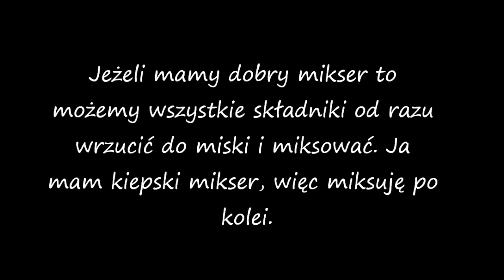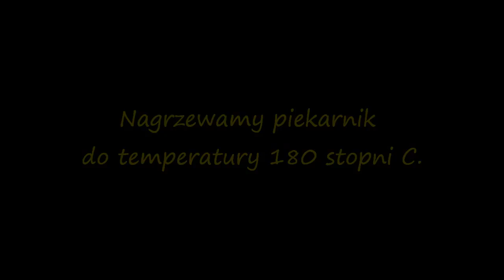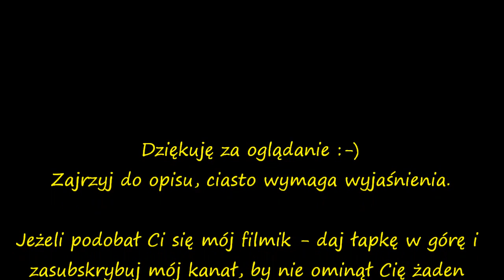Prosty murzynek ze skórką pomarańczową i sodą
Prosty murzynek ze skórką pomarańczową i sodą - to uniwersalne ciasto, które można upiec na oleju i na maśle, a nawet na margarynie, jak kto woli. Nie każde ciasto daje taką możliwość wyboru tłuszczu, a w tym przypadku akurat tak się da. Trzeba tylko pamiętać, że wersja na oleju jest trochę cięższa, ciasto jest bardziej mokre (co widać na zdjęciach) i nie przesycha tak bardzo na następny dzień. Za to ciasto na maśle jest pyszne, pulchne, delikatne, ale niestety, na następny dzień lubi wysychać co najmniej na wiór, trzeba to mieć na uwadze. I podobnie będzie z margaryną z tą różnicą, że nie będzie tak smaczne jak na maśle.

Poza tym to jest jedno z tych ciast błyskawicznych, gdy przez okno dostrzegamy "nadciągających" gości, a nie mamy nic słodkiego do jedzenia. Wtedy wrzucamy wszystkie składniki do miski, mieszamy, na blachę, do pieca i gotowe. I to ciasto jest pyszne, serdecznie polecam :-)

Na blogu mam również wersję bezglutenową tego ciasta, w wersji bezglutenowej jest lekkie jak puch